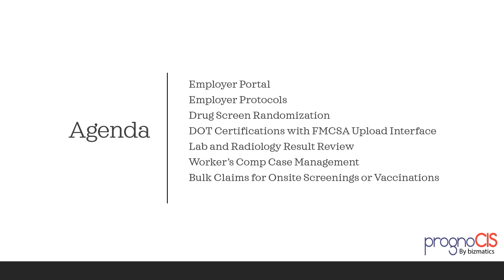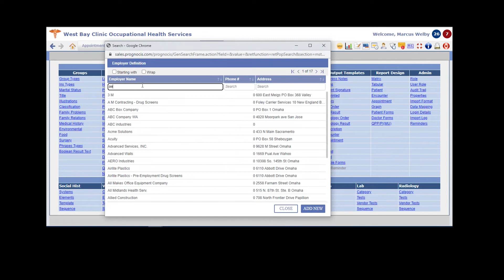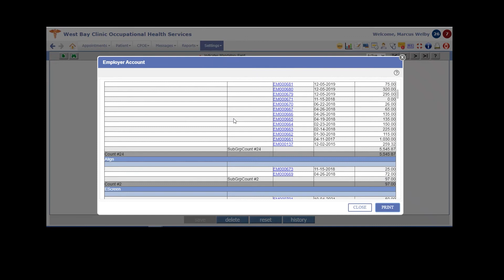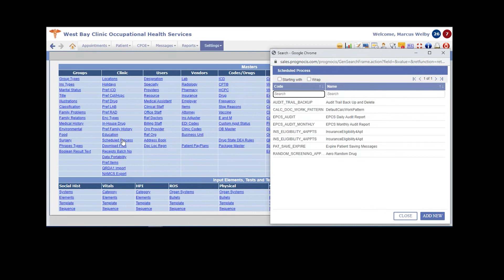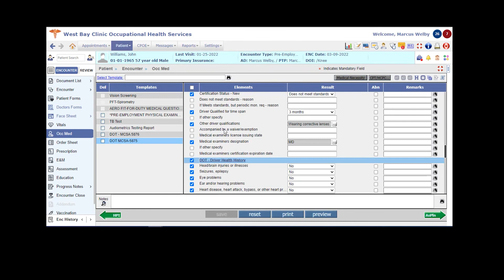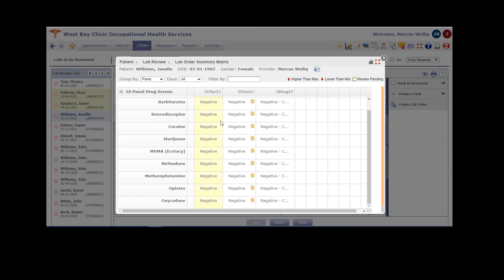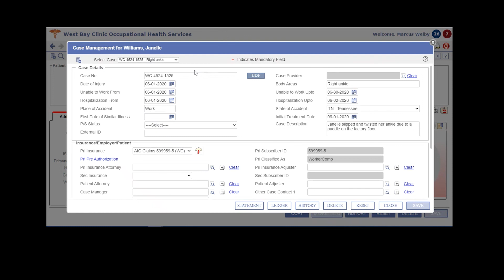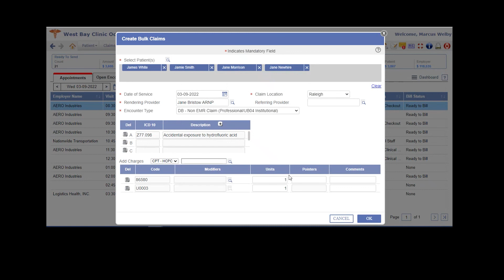Occupational and Employer Health Software Overview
Take a guided tour of some of the popular features of PrognoCIS occupational and employer health software.